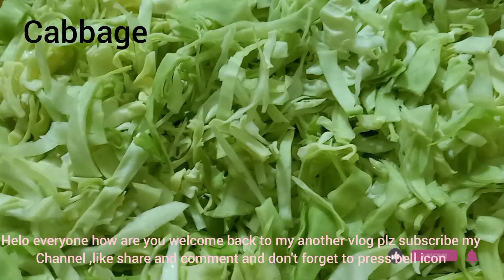Fried rice intahai asan recipe ky sath |Fried rice @dastanezindgi46|Fried rice with Rida